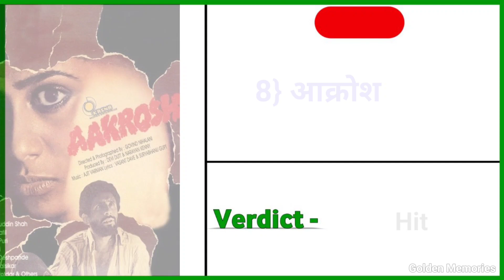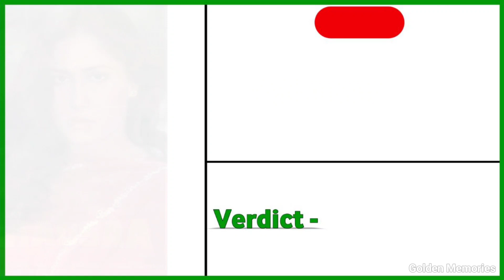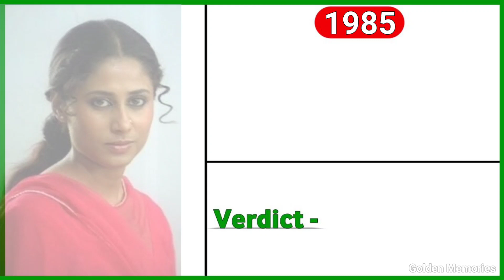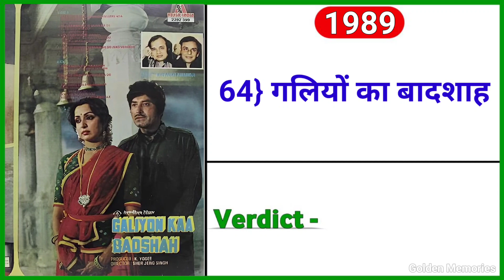स्मिता पाटिल (1975-1980) All Movie list | Smita Patil Sabhi Film list | Bollywood movies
स्मिता पाटिल (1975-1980) All Movie list | Smita Patil Sabhi Film list | smita patil movies |  Bollywood movies

doston is video mein Smita Patil ke filmon ke baare mein bataya Gaya Hai Smita Patil ki Sabhi filmon ki list is video mein hai check out this video.

Your Queries 👇🏻

smita patil all movie list

smita patil all movies

smita patil all hindi movie

smita patil ki all movie

rajesh khanna smita patil all movie

smita patil movie list

smita patil and shabana azmi movie list

naseeruddin shah smita patil movies list

smita patil hit movies list

smita patil ki movie list

rajesh khanna smita patil movies list

smita patil hindi movie list

raj babbar smita patil movies list

smita patil ki movie

smita patil ki film

smita patil ki filmen

smita patil ki picture

smita patil ki maut kaise hui

स्मिता पाटिल की फिल्म

smita patil ki biography

smita patil ki hindi movie

smita patil ki superhit movie

smita patil ki superhit filmen smita patil ki story

smita patil ki shadi kisse hui thi

smita patil ki sari movie

smita patil ki sabhi filmen

smita patil ki film chakra

smita patil ki film bajar

smita patil ki film dikhaiye

smita patil ki film 8

smita patil ki film charan das chor

smita patil ki film ke gane

smita patil ki movie I

smita patil ka movie

smita patil ki movie dikhaiye

smita patil ki movie bazaar

smita patil aur rajesh khanna ki movie

smita patil ki old movies

smita patil and amitabh bachchan

song smita patil and rajesh khanna

movie

smita patil and raj babbar movies

smita patil and raj babbar

smita patil and rajesh khanna songs

smita patil and rakesh roshan ki movie

smita patil and girish karnad movie

smita patil and raj babbar song

smita patil and raj babbar love story

smita patil all movie verdict 1986

smita patil all film name list

smita patil all movie name list

smita patil all movie verdict

smita patil all film verdict

smita patil all flop and hit movie list

smita patil box office collection

smita patil box office report

smita patil box office list

smita patil hit and flop movies list

smita patil box office analysis

smita patil upcoming movie

smita patil blockbuster movies

smita patil all film

Smita Patil flop and hit All Movie list Smita Patil all movie

Smita Patil Ki Film || Smita Patil movies
Smita Patil all movies list

Smita Patil movie

Smita Patil all movie list number

Smita Patil all movie all film list name

Smita Patil ki all movie list

Smita Patil all movie list 2022

Smita Patil all movie list Wikipedia

Smita Patil upcoming movie list

Smita Patil all hit and flop movie list

Smita patil ki superhit filmen

Smita patil ki hindi film

Smita patil ki purani filmen

Smita patil ki pahli film

Smita patil ki all film

Smita patil ki hit filmen

Sridevi smita patil ki film